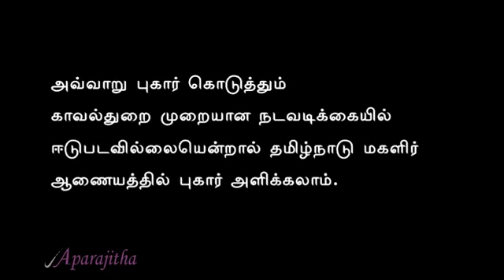12. பெண்களை கேலி செய்வதை கண்டால் என்ன செய்ய வேண்டும். Teasing women